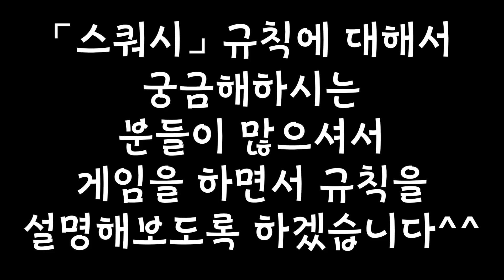[V-log]스쿼시 규칙에 대해서 배워보도록 해요^^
저번에 스쿼시 영상을 올렸더니 많은 분들이 규칙에 대해서 궁금해하시더라구요.
그래서 오늘은 게임치는 영상을 보면서 스쿼시 규칙을 설명해 봤습니다^^
스쿼시는..정말 최고의 유산소 운동입니다.
코로나로 운동하기 힘든 요즘..확찐자에서 다시 슬슬 살을 빼고 있습니다ㅎㅎ
모두 운동하면서 활기찬 하루하루를 보내세요!!